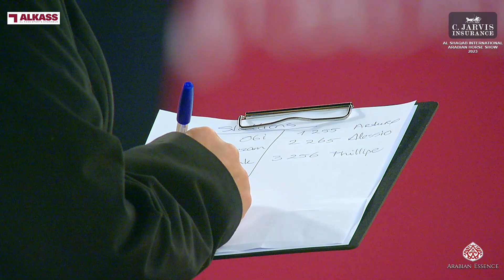Al Shaqab International AH Show 2023 Class SSC